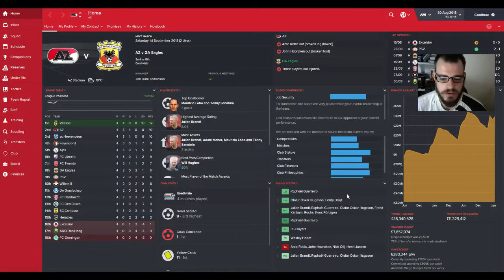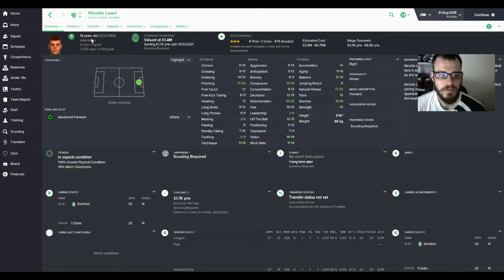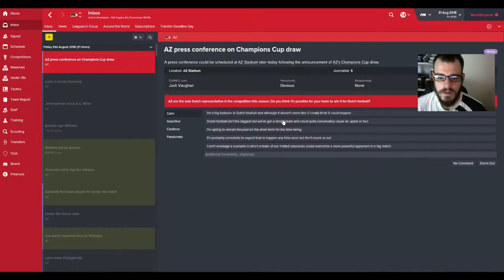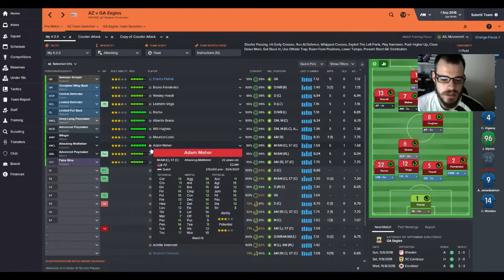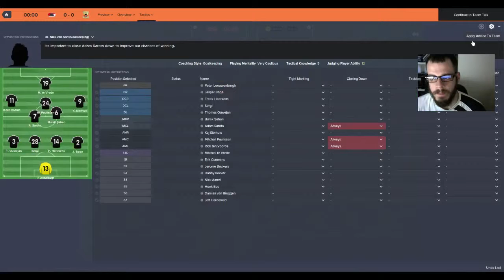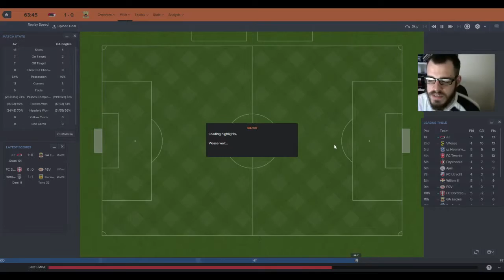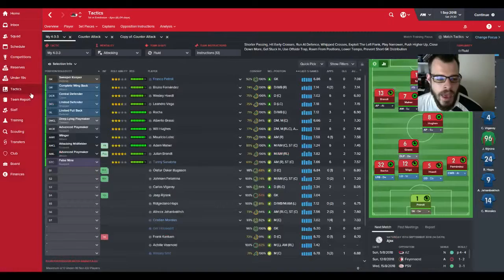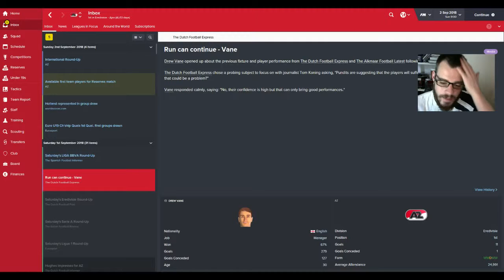FM 16: AZ Alkmaar | Part 23 | CHAMPIONS LEAGUE DRAW!